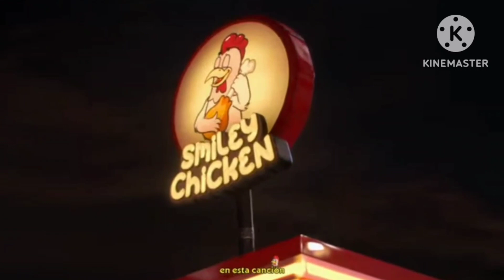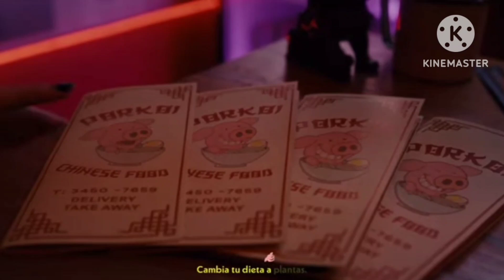Not Co add Round 1